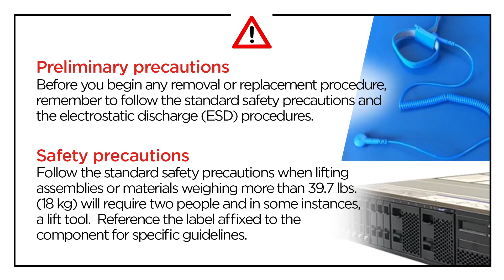Lenovo ThinkSystem SR655 V3 installing a rearwall bracket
This video introduces the procedure used to install  a rearwall bracket on the SR655 V3